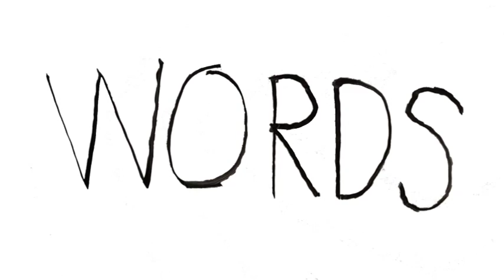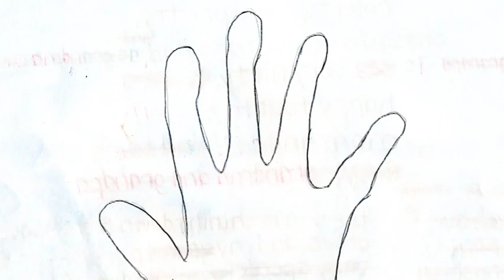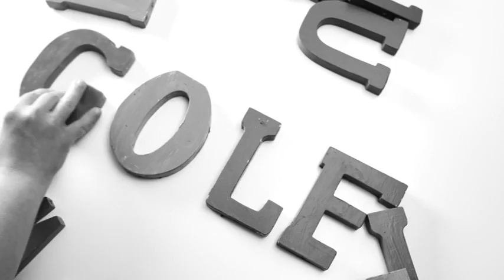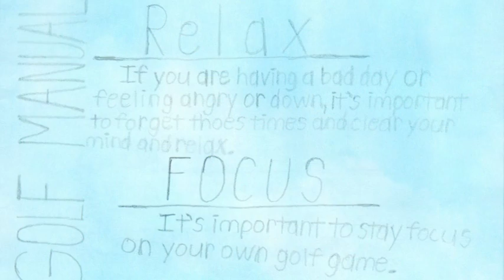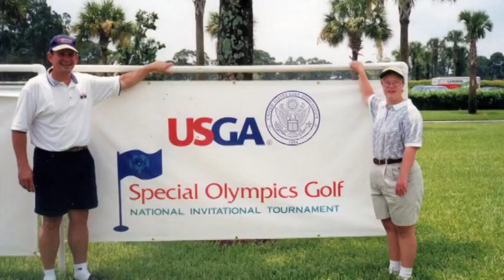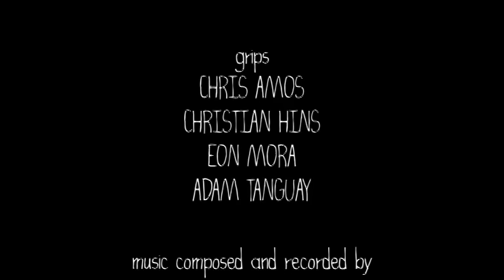2010 "Words" Video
Special Olympics athlete Susie Doyens came out of her shell after attending a Global Messenger training. Once so shy she communicate to others through notes, she found her voice and now speaks out about Special Olympics to large groups.